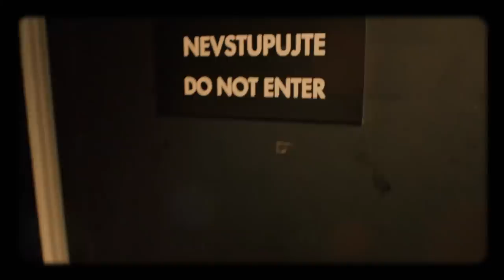Úvod - Show Jana Krause 9. 10. 2019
Hosté: Hudebníci Richard Müller, Michael Kocáb a Ondřej Soukup, moderátorka Jasmina Alagič a režisérka Daria Kashcheeva.

👉 PODPOŘTE EMILA! 😉